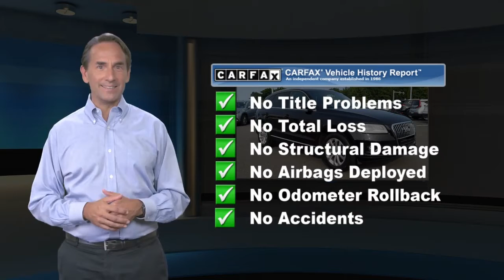Used 2014 Audi Q5 Premium Plus, Hazle Township, PA 10579T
Hazleton Honda

FUEL EFFICIENT 28 MPG Hwy/20 MPG City! Moonroof, Heated Leather Seats, Rear Air, Flex Fuel, Satellite Radio, Turbo Charged Engine AND MORE!KEY FEATURES INCLUDELeather Seats, Sunroof, Panoramic Roof, All Wheel Drive, Rear Air, Heated Driver Seat, Turbocharged, Flex Fuel, Satellite Radio, iPod/MP3 Input, Bluetooth, CD Player, Aluminum Wheels, Dual Zone A/C, Brake Actuated Limited Slip Differential. Rear Spoiler, MP3 Player, Privacy Glass, Keyless Entry, Steering Wheel Controls.EXPERTS ARE SAYINGEdmunds.com explains "Top-notch interior craftsmanship; class-leading fuel economy; strong supercharged V6; superb brake performance; roomy backseat; sporty handling.".OUR OFFERINGSHazleton Honda is the newest Honda dealer in Pennsylvania selling and servicing new and used Honda cars. Our helpful staff will assist you to search our broad inventory and find the right new or used car for you. We offer the best prices to promote sales as well as a great maintenance care program to retain our clients.Plus tax, title & license. Doc fee of $389.00 not included in price. On Approved Credit.Any MPG listed is based on model year EPA mileage ratings. Use for comparison purposes only. Your actual mileage will vary, depending on how you drive and maintain your vehicle, driving conditions, battery pack age/condition (hybrid only) and other factors.

[RLVID:1442:15508c559bd408fb:faa18919d884df1d:1]